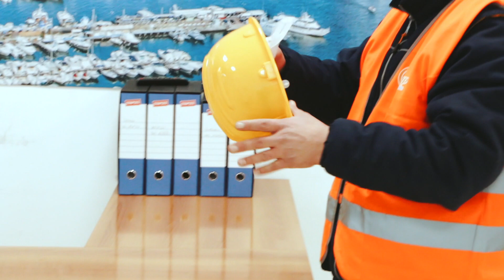Il progetto di welfare Tgroup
Enza Capasso, Responsabile Risorse Umane della Tgroup, spiega come l'azienda abbia avviato un progetto di welfare, in collaborazione con la banca Intesa San Paolo, mettendo a disposizione dei propri dipendenti un'erogazione liberale sotto forma di credito welfare da poter utilizzare nell'acquisto di beni e servizi. Il progetto welfare Tgroup, inoltre, comprende anche la stipula di una copertura assicurativa per la vita per tutti i membri del team.

Il benessere del team è la nostra priorità, perché GuidareilCambiamento vuol dire valorizzare il capitale umano.

Tgroup è oggi una moderna e innovativa società che offre una serie completa di servizi ed infrastrutture per il trasporto e la logistica di qualunque tipo di merce su pallet e colli, attraverso una rete di distribuzione specifica supportata da IT e organizzazione, che permette di raggiungere l’Italia e l’Europa con mezzi propri di varia portata e carica. Un interlocutore ideale per soddisfare esigenze complesse e diversificate attraverso una rete strutturata, in grado di relazionarsi con qualsiasi canale distributivo sia esso Ho.Re.Ca, Normal Trade, G.D., D.O., che consente a Tgroup di operare in modo eccellente su ogni anello della catena, facendo fronte senza problemi ai ritmi incalzanti del business. L’azienda offre un servizio che parte dal prelievo della materia prima dai magazzini del cliente, garantendo lo stoccaggio della merce in magazzini sicuri.

Strutturati, passando dalla lavorazione del materiale fino alla preparazione in picking e alla spedizione del bancale o del collo a destinazione, con controllo in real-time e servizio di tracking. Corriere espresso e servizi logistici Tgroup dispone di ampi magazzini situati in aree strategiche per lo smistamento in Italia ed in Europa. Queste strutture, distribuite in modo capillare in prossimità delle zone di commercio, favoriscono lo scambio delle merci fra i diversi sistemi di trasporto.